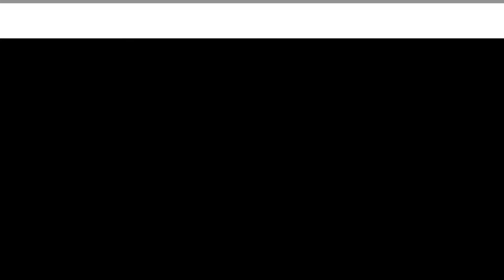Logan Paul Is SUING Floyd Mayweather